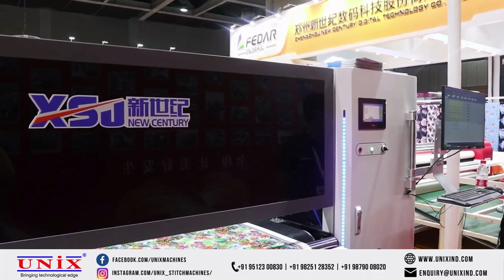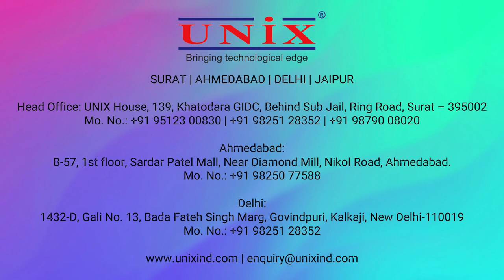UNIX Direct Cotton Printer | FD1882E Direct Cotton Textile Printer | Unix Digital Printing Machine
Established in 2005, UNIX Stitchmachines Pvt. Ltd. is one of the most innovative and creative companies emerging in computer embroidery industry. Within a short span of time the company has positioned itself as a pioneer technology supplier in the embroidery industry with a distinctive identity.
The new inventions in technology are tradition at UNIX and all our machines are built with necessary expertise to accommodate the various needs of the customers. Every machine we make is a representation of our overall dedication to quality and innovation. An outstanding reputation for customer service coupled with management commitment to quality has made UNIX, the preferred supplier for a quality embroidery machines.

1. Board – Fedar Board
2. Printing Head – EPSON I3200-A1 original head
3. Printing Width - 1800 mm
4. Ink: Pigment, Disperse, Reactive, Acid Ink
5. Inktank Volume: 5kg
6. Material: Cotton, Polyster, Silk, etc
7. RIP Software: Print Factory/ NeoStampa

Surat (Head Office) :
UNIX House, 139, Khatodara GIDC, Behind Sub Jail, Ring Road, Surat – 395002.

Ahmedabad :
B-57, 1st floor, Sardar Patel Mall, Near Diamond Mill, Nikol Road, Ahmedabad.

Delhi :
1432 - D, Gali No. 13, Bada Fateh Sing Marg, Govind Puri, Kalkaji, New Delhi - 110019

Mo. No.: 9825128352 | 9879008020 | 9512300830